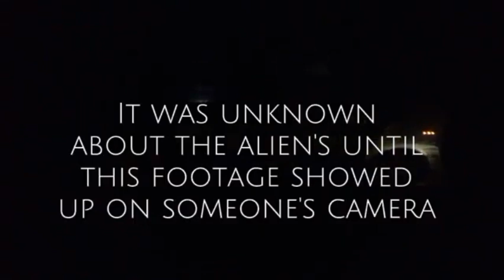The Archival Timeline